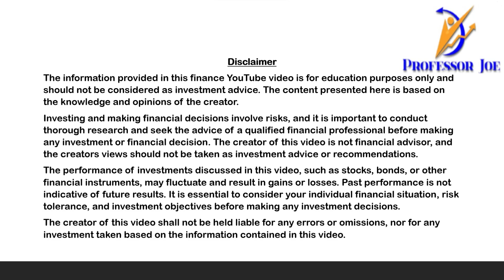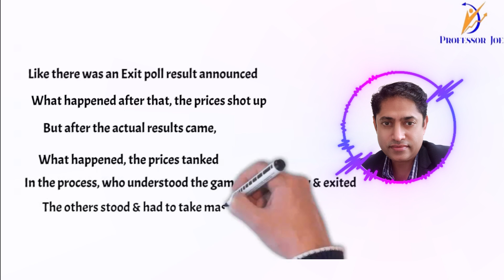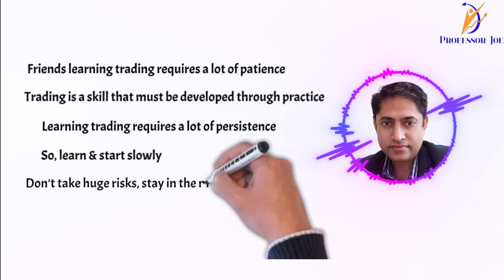Election result & Traders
In future how to prepare as a trader, on election day.

I create videos for trading using technical analysis, fundamental analysis, options trading, forex, stocks, crypto currency, blockchain technology, personality development, interview skills, how to handle interviews, investment banking, commercial banking, operations, finance